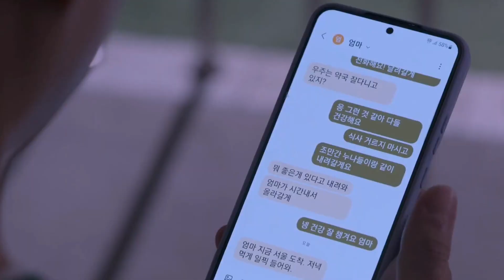Call It Love Episode 10 | Korean Drama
Call It Love is an ongoing South Korean television series starring Lee Sung-kyung and Kim Young-kwang. It is a romantic melodrama about a woman whose life goes downhill after finding out about her father's affair and falling in love with his mistress's son. - Wikipedia